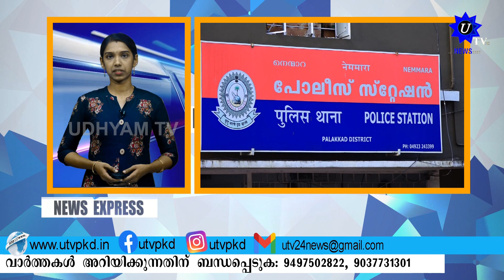NEWS EXPRESS 17 08 2022